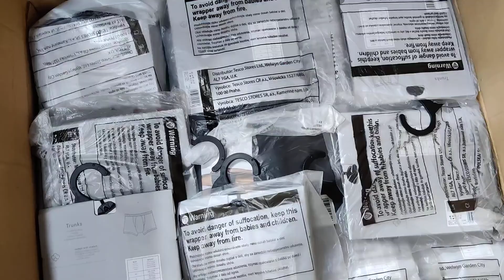Alhamdulillah In House Men's Boxer Label - F&F Call